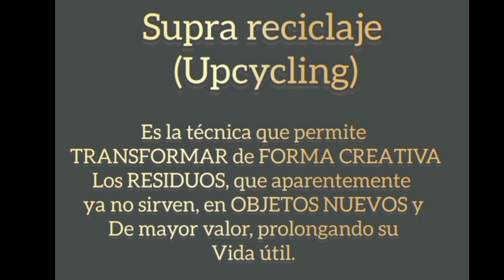CON ENVASES DE HUEVOS‼️😱Manualidades con reciclaje♻️Flores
Manualidades reciclando plástico! flor artificial con luz fácil de hacer para decorar tu hogar, regalar o vender. Haz varias y tendrás un precioso centro de mesa para fiestas. Mira cómo hacerla paso a paso reciclando un envase de plástico de huevos, le pondremos luz para hacer una mágica lámpara con forma de flor.